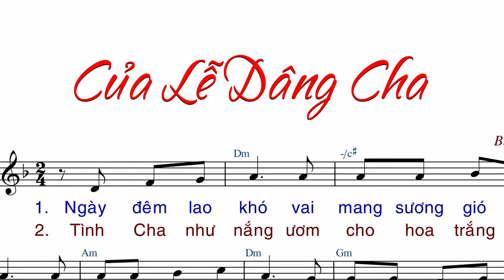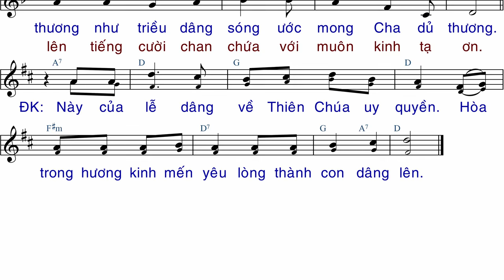Của Lễ Dâng Cha (tập hát) - Bùi Ngọc - AnnaSaoMai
Link File nhạc đính kèm:
- File Sheet nhạc(font 14px):
- File  trình chiếu (Slide)
  .PPT:
  .PDF: